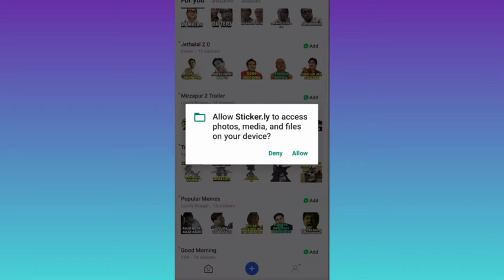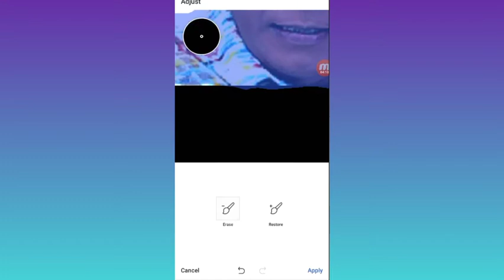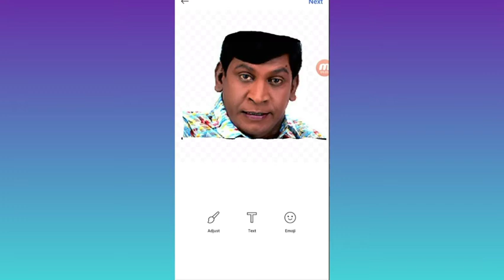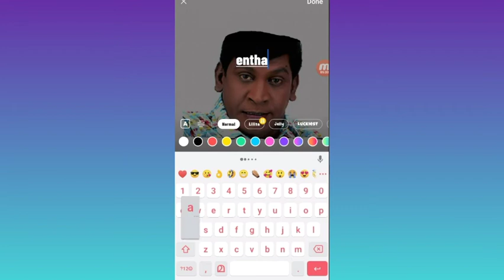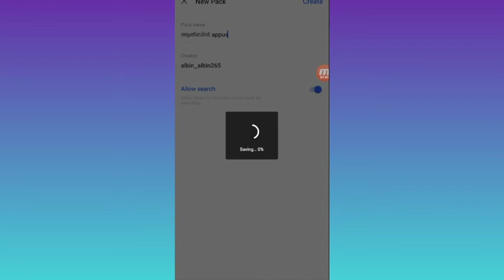എങ്ങനെ നല്ലൊരു വാട്സ്ആപ്പ് സ്റ്റിക്കർ ഉണ്ടാക്കാം super WhatsApp stickers created